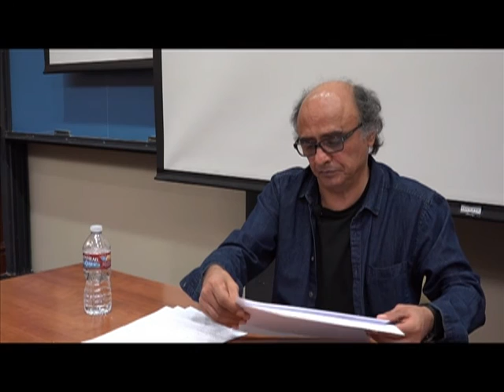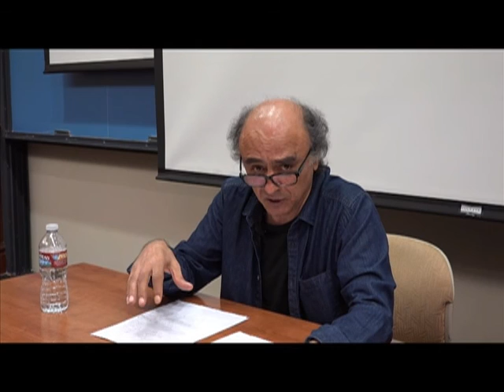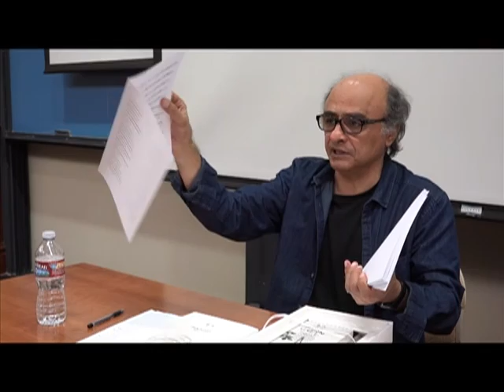The Archaeology of a Sound: Searching for the music of Abdolqader Maraqi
Mohammadreza Darvishi was born in 1955, in Shiraz. In 1979, he graduated from the University of Tehran with honors in composition. Darvishi has taught at several universities in Iran and given many lectures all around the world. He has travelled to Iran's cities and villages for about 30 years in search for the lost roots of Iranian regional music. The fruit of this endeavor is “The encyclopedia of Iranian Musical Instruments” that received SEM’s (Society for Ethnomusicology) award for the best publication of the year on musical instruments, granted by Bruno Nettl (2002) and several other books and CDs.

Another aspect of Darvishi's work in his quest of the lost roots of Iranian music and his search for the surviving compositions of Abdolqader Maraqi, the Iranian composer of the 14th century. Establishing the music ensemble of “Abdolqader Maraqi” about 10 years ago, Darvishi performed and published the works of the great composer.

Apart from his vast research in the field of Iranian music and culture, Darvishi has composed a large number of pieces that have been performed by different orchestras and ensembles in Belgium, Iran, Ukraine, Russia and many other countries.